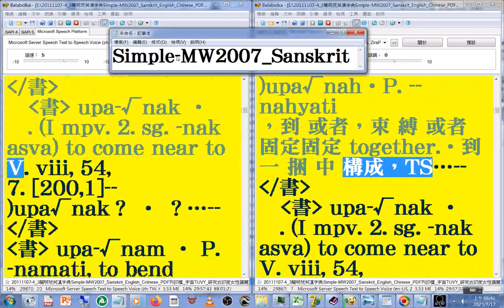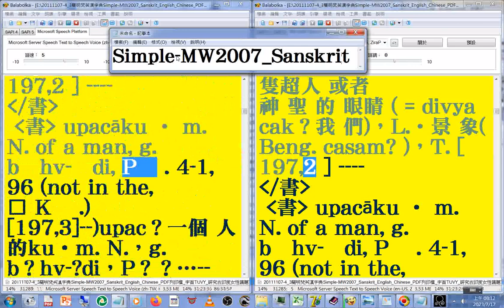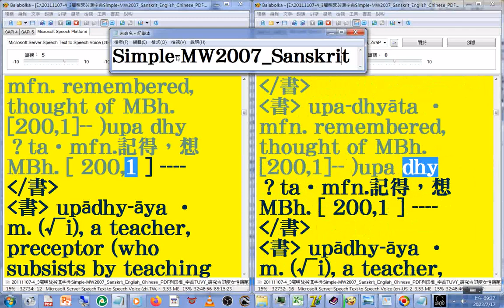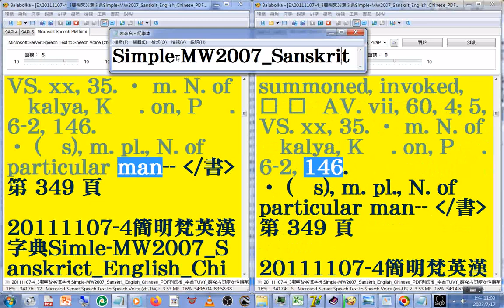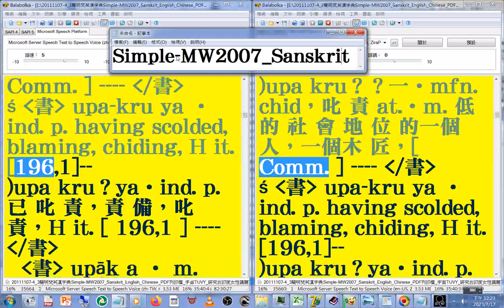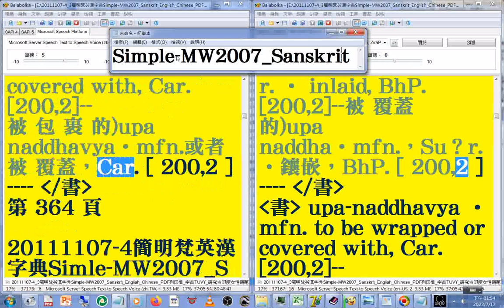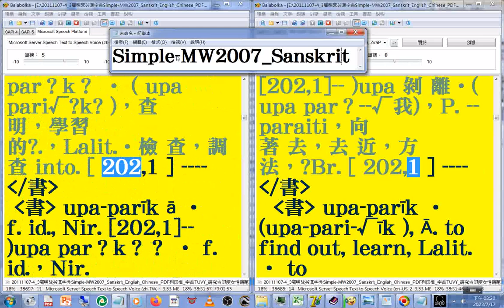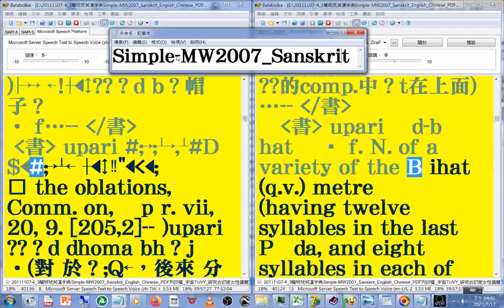有聲書 141(138-143)美語發音 (轉寫符號字朗讀時會消失)20111107-4簡明梵英漢字典)朗讀p.172...473字首TUVY(tr-ut)...MW2007_Sanskrit